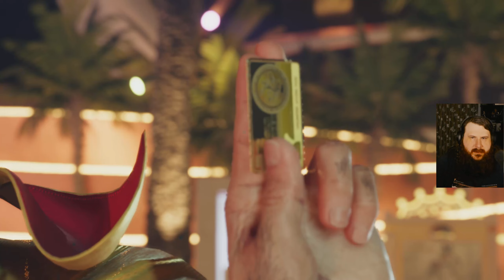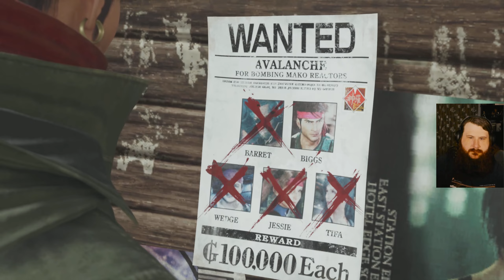Final Fantasy VII: Rebirth :: Episode 11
Kevin picks herbs and rides birds in FFVIIR Rebirth. Andrew & Jihun are synergizing to reach staggering commentary. In this recording, we visit the Gold Saucer!

We are playing the PS5 Disc release on Performance Mode.

Thumbnail illustration of Kevin as Sephiroth by the talented Forwyer.